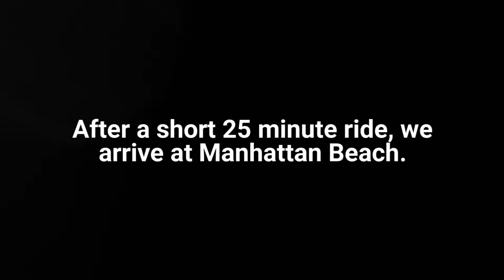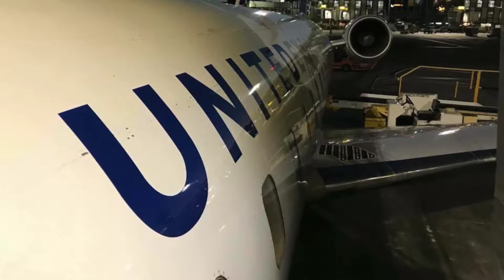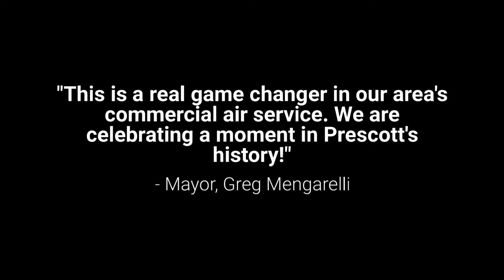Prescott's United Express Inaugural Flight - August 29, 2018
Follow Northern Arizona Social as we join dignitaries in the United Express Inaugural Flight on August 29, 2018 - Prescott, Arizona